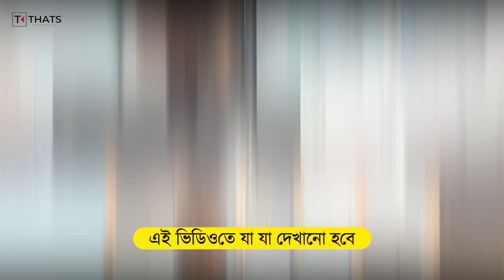পাইকারি দামে বিদেশি ল্যাপটপ🔥Used Laptop Price In Bangladesh 2024🔥Second hand Laptop Price In BD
Used Laptop Price In Bangladesh 2024 | Used Laptop | Second Hand Laptop Price In BD 2024

🎯 ঠিকানা :
HK TECHNOLOGY
1ST FLOOR, 1 NO BUILDING
OPPOSITE OF SALAM BIRYANI

Vlogs